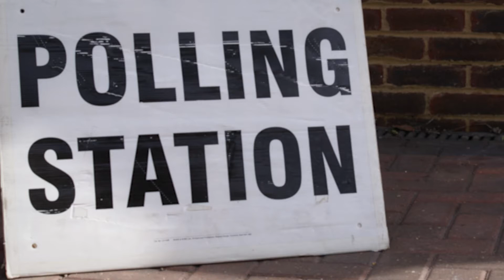"The 2019 general election has produced an extraordinary result"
Professor Tony Travers analyses the 2019 general election results, their implications for Labour and the Liberal Democrats, what we can expect from a Boris Johnson majority Conservative government and what it all means for Brexit.